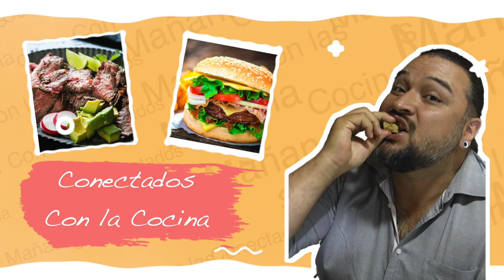Conectados con la Cocina: Empanadas la San José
Hay manjares que sí o sí hay que probar al pasar por determinados lugares. Ese es el caso de las deliciosas empanadas y otras delicias en el puesto de  comidas de doña Romelia en la vereda la San José.